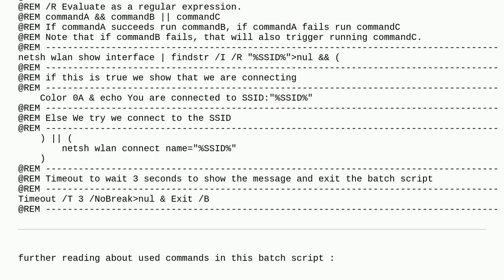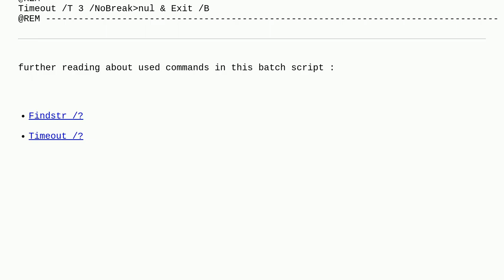Windows 10 Batch or powershell script for WLAN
A special thanks goes out to the community

  powershell shell-script windows wireless-networking batch-file